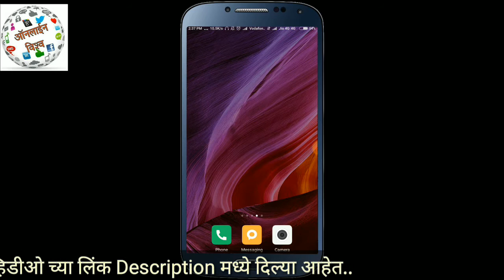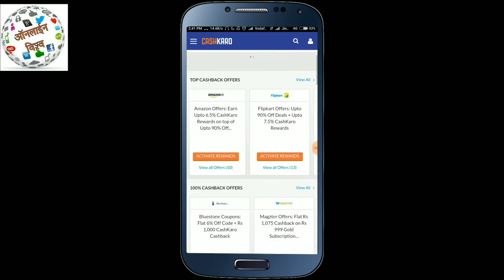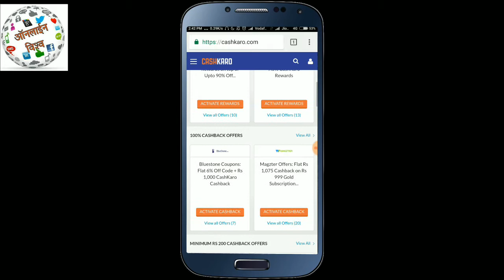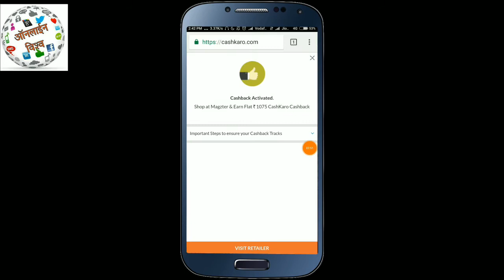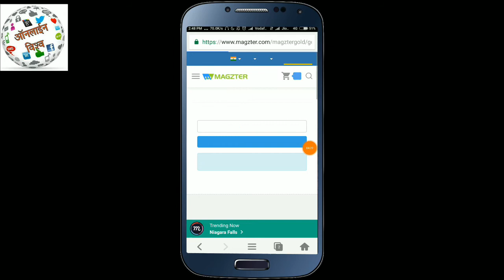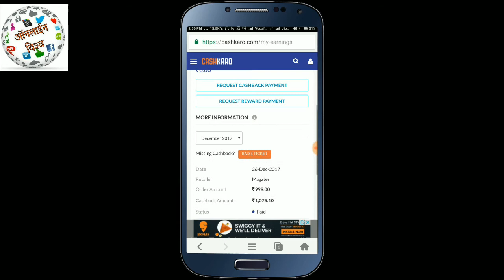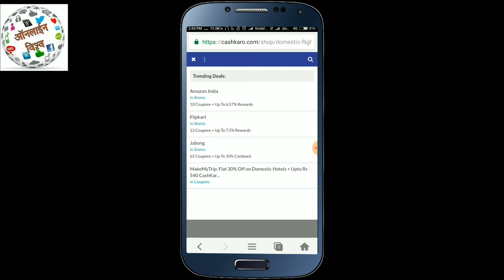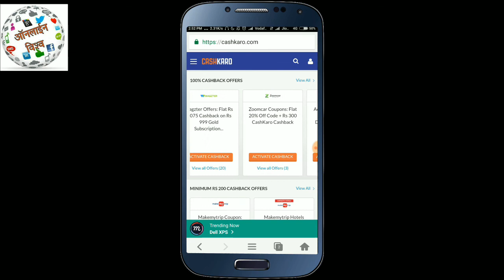Cashkaro.com 100% cashback offer, 1075 Rs in bank account per Email